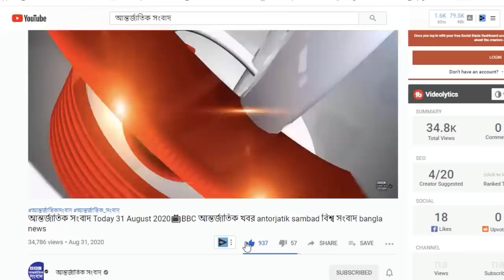আন্তর্জাতিক সংবাদ Today 23 Jun'21📺 BBC bangla news আন্তর্জাতিক খবর antorjatik sambad বিশ্ব সংবাদ